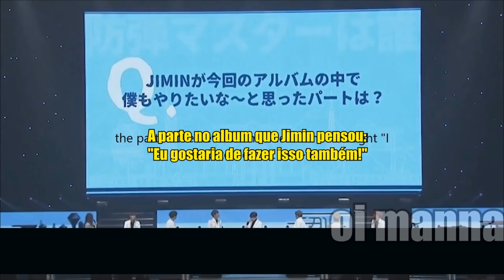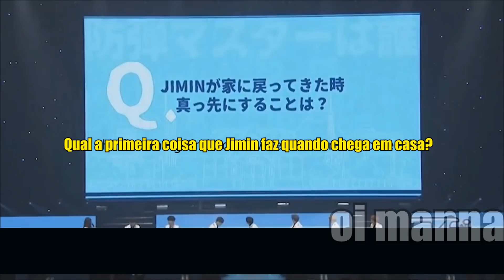[PT-BR] Quem conhece melhor Jimin? - Japan Fanmeeting Vol.3